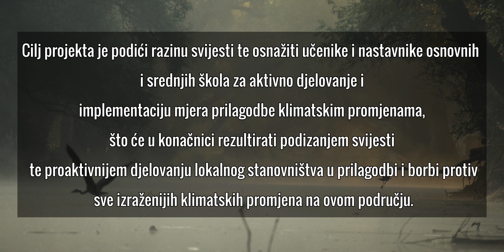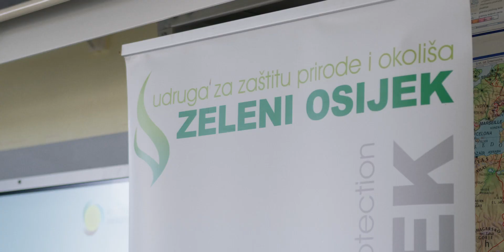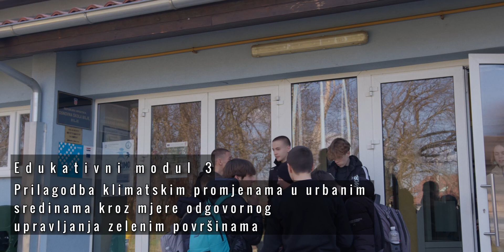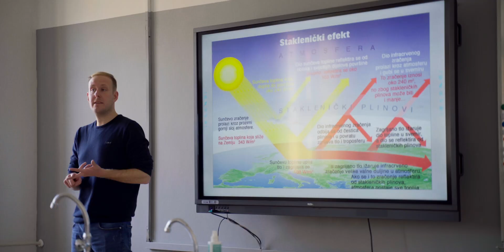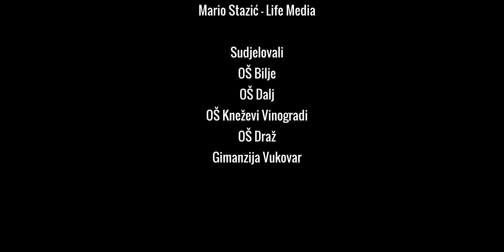Mladi i klimatska budućnost istočne Hrvatske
Film je izradila Udruga za zaštitu prirode i okoliša Zeleni Osijek u okviru projekta "Mladi i klimatska budućnost istočne Hrvatske", sufinanciranog sredstvima Fonda za zaštitu okoliša i energetsku učinkovitost i namijenjenog učenicima osnovnih i srednje škole s područja Slavonije i Baranje.

Sadržaj ovoga filma u isključivoj je odgovornosti Udruge Zeleni Osijek i ne izražava službene stavove Fonda za zaštitu okoliša i energetsku učinkovitost.